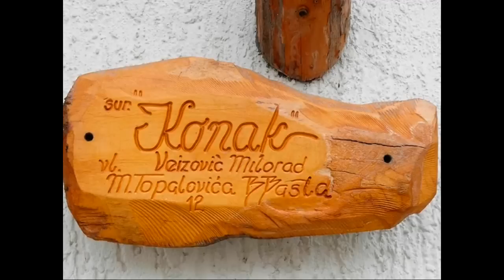Konak Bajina Basta 04.06.2011.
RADE BELI BAJINA BASTA